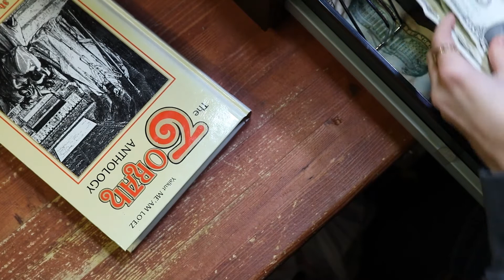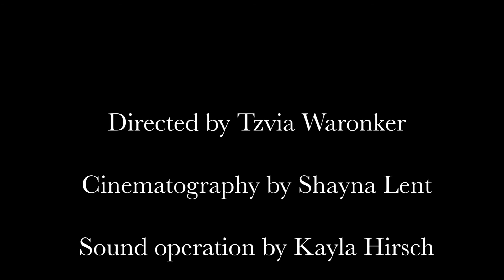The Life of a Penny